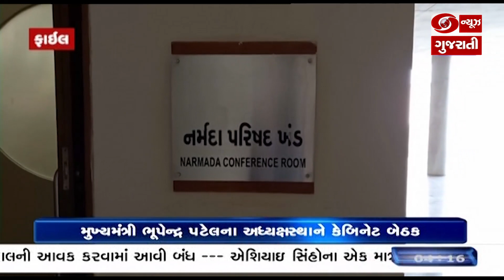ગાંધીનગરમાં મુખ્યમંત્રી ભુપેન્દ્ર પટેલના અધ્યક્ષ સ્થાને કેબીનેટ બેઠક યોજાઈ